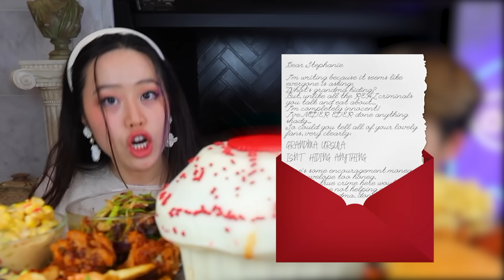The Mystery Behind The "Ghost Mansion" In Taiwan | Spicy Kimchi Fried Chicken Mukbang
Explore Merge Mansion today and find out what Grandma is hiding